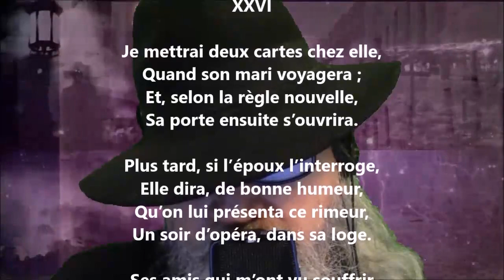Bonheur manqué XXVI - Georges de Porto-Riche lu par Yvon Jean